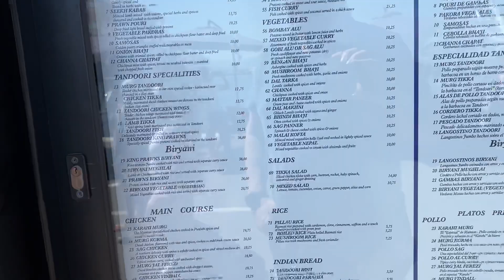puerto banus marbella